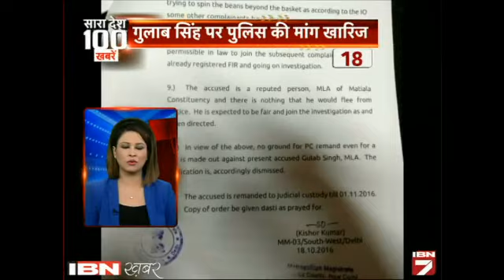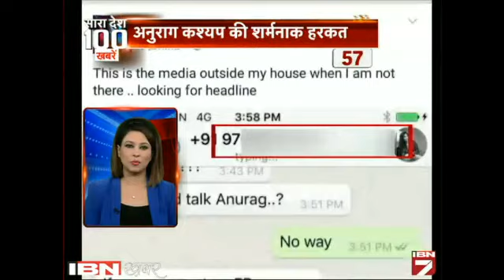Sara Desh 100 Khabarein: Dekhein 19 October KI Sabhi Choti Badi Khabarein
आईबीएन7 के खास बुलेटिन शो 'सारा देश 100 खबरें' में देश, दुनिया, खेल, आर्थिक और मनोरंजन जगत की 100 खबरें एक ही जगह देखिए। वीडियो देखें।